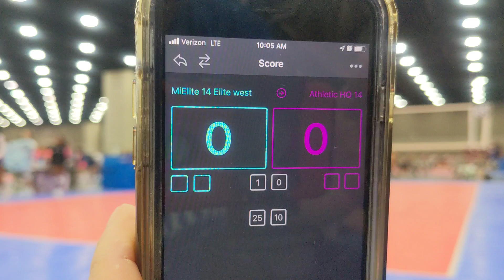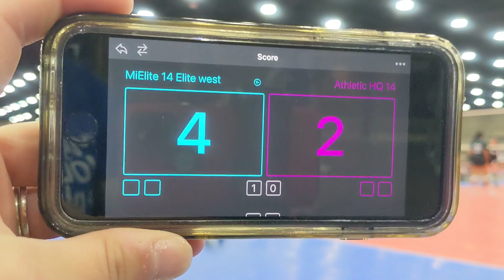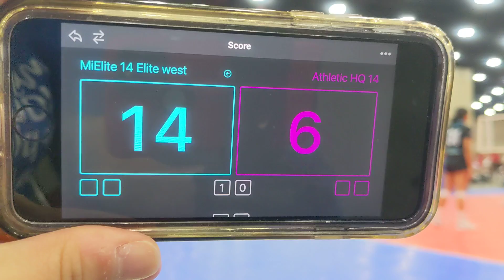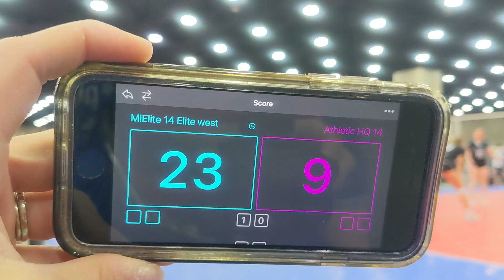JVA World Louisville KY 6-11-21 MiElite 14 Elite West vs Athletic HQ 14 2nd set.